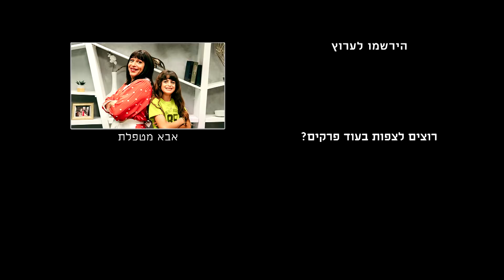אבא מטפלת 2 - מיקי אל תציקי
קבלו קטע מתוך פרק 5 של אבא מטפלת 2.

פרק 5 - דץ ודצה דנינו: לילי נתקלת בבעיה מפתיעה במיוחד כשמיקי וליאור רוצים להפוך לכוכבי ילדים. למזלם יש להם אופר שהייתה כוכבת ילדים בקליבלנד אוהיו, שתאמן אותם... במקביל ליעוז מתייאש מלילי ומוצא אהבה לא צפויה...

אבאמטפלת2 - עכשיו ב-HOT VOD young
דאנה איבגי# פרק5